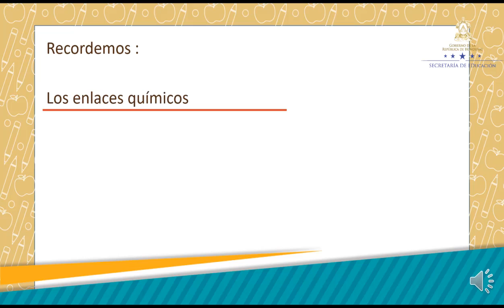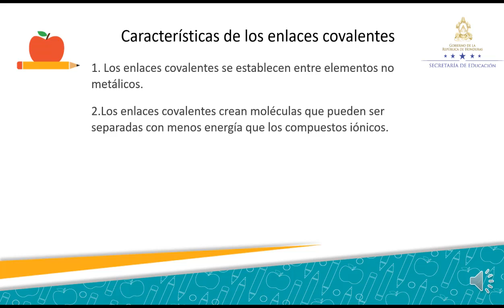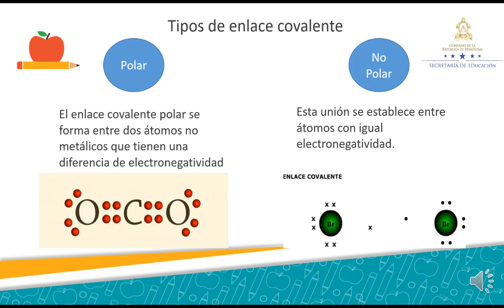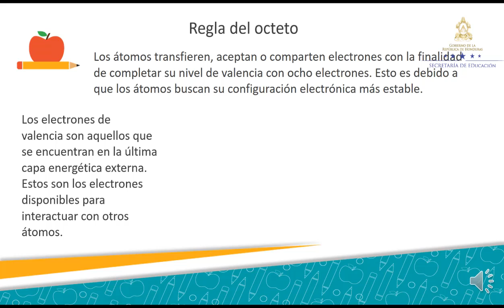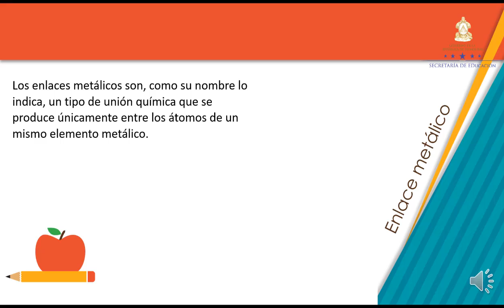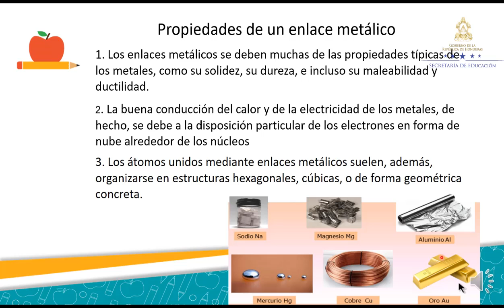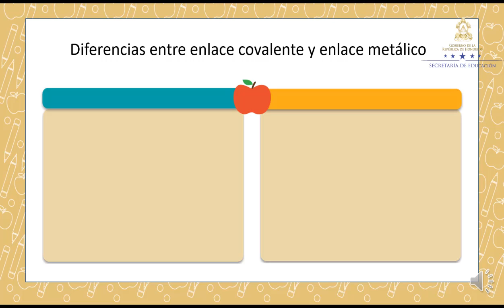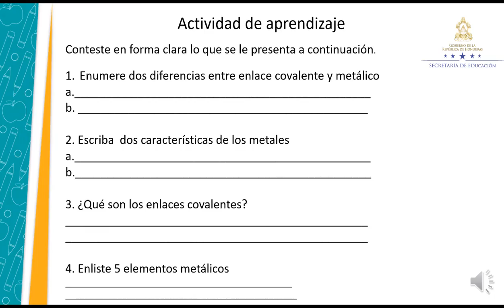Enlace covalente y enlace metálico – Undécimo Grado – Química